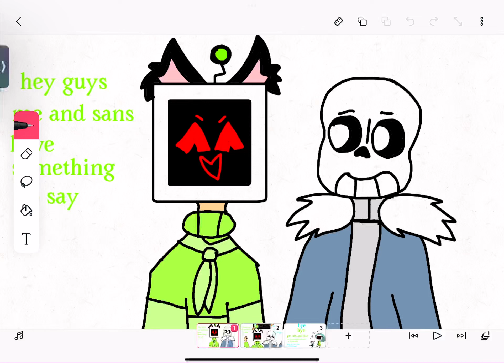thank you so much for 41 subs🎉🎉✨💚💙